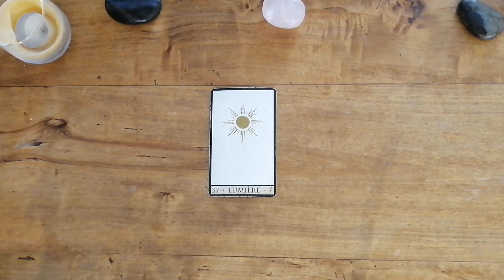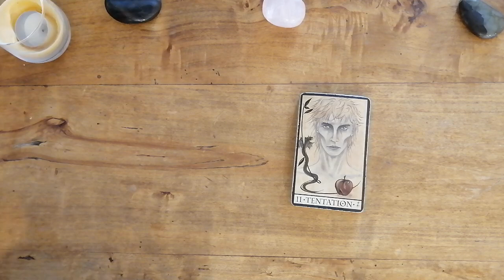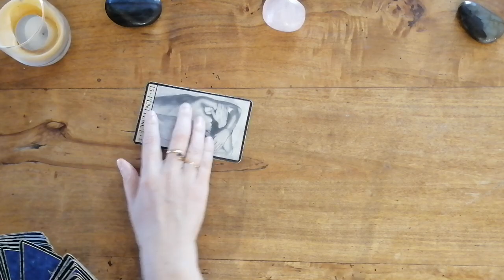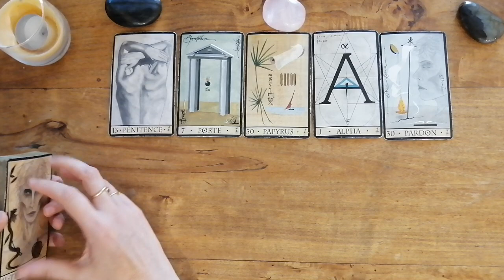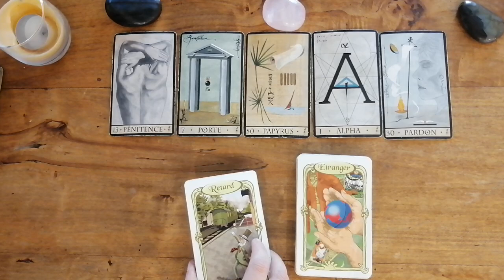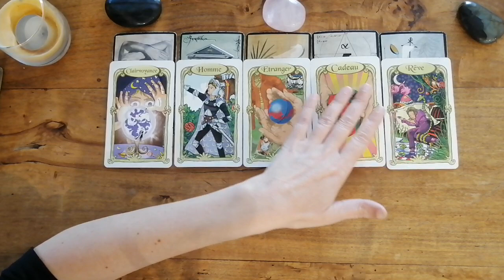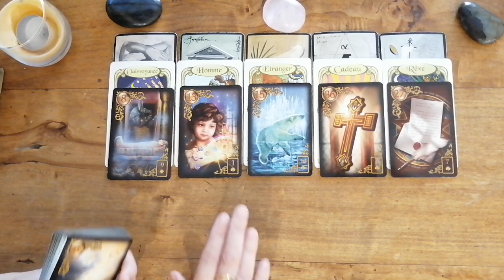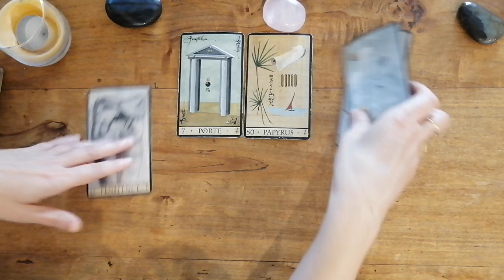♋CANCER SEPTEMBRE 2023 Une porte s'ouvre pour vous, grande avancée concrète